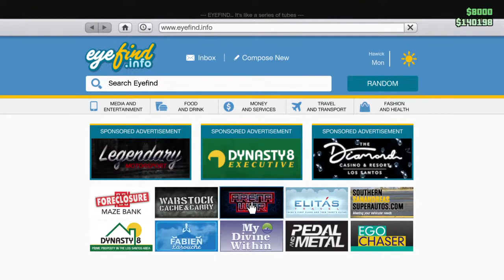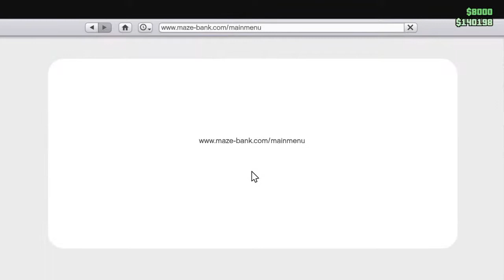THE PRISON BREAK [GTA FAILS]